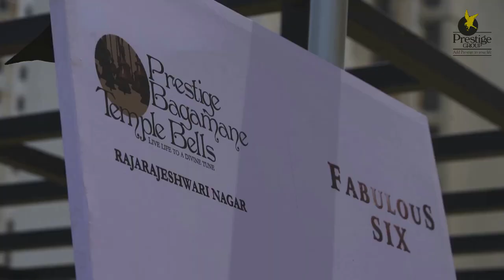Top 10 Amazing Facts of Kingfisher Towers UB City Mall Bangalore|Vijay Mallaya's Secret Entrance?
Top 10 Amazing Facts of Kingfisher Towers in UB City Mall Bangalore, Vijay Mallaya's Secret Entrance and did he had a provision for 100 car parks? Watch everything in this video which are truly amazing.